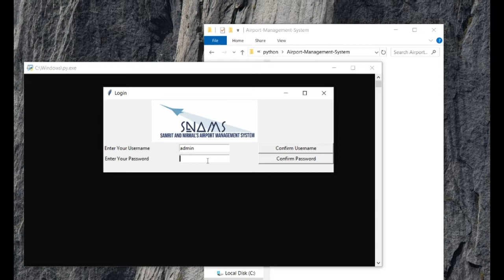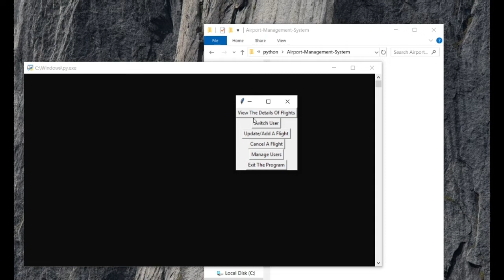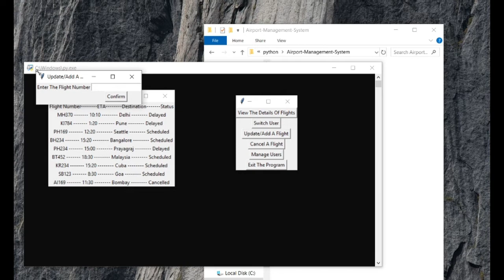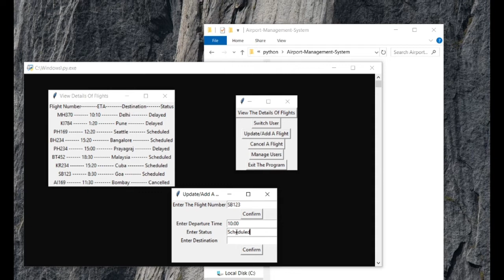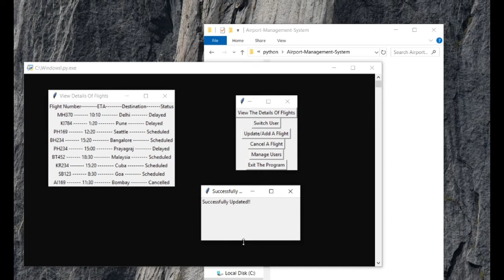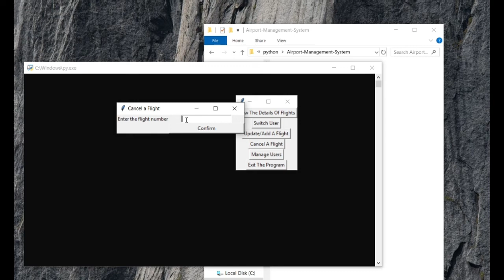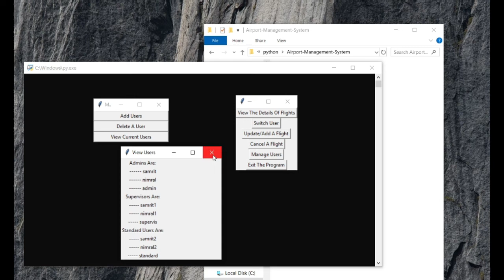Flight Management in Python with source code | Source Code & Projects